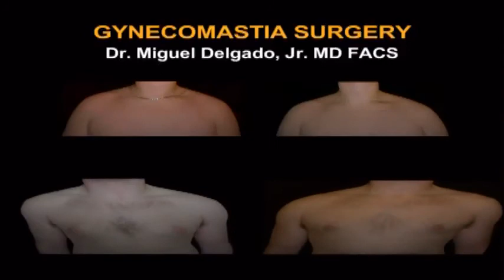Gynecomastia Surgery - Before and After Photos by Miguel Delgado, MD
Sacramento, California - Gynecomastia is " female-like breasts on a man". This can be a serious condition for men and this can cause significant social and psychological issues.  Male breast reduction surgery is the cure and the rate of this surgery increases yearly in the United States and many developed foreign countries.  This video shows before and after photos of Dr. Miguel Delgado's patients.  Dr.Delgado is a top gynecomastia specialist with offices in San Francisco and Marin County.

or Call Today at 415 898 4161

Gynecomastia videos-The Story of Three Men